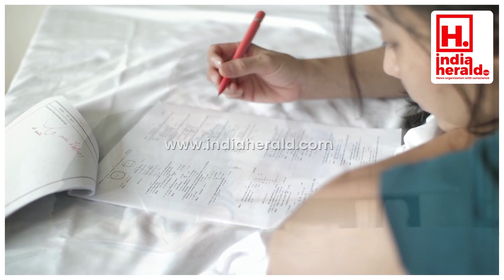ఇలా రాస్తే మీకు గ్రూప్1 గ్యారంటీ || IndiaHeraldTV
ఇలా రాస్తే మీకు గ్రూప్1 గ్యారంటీ